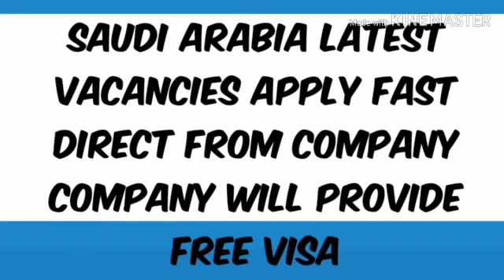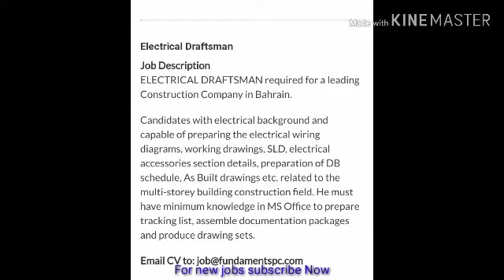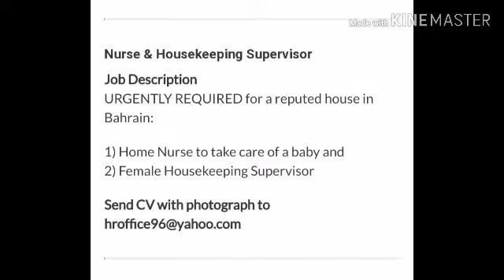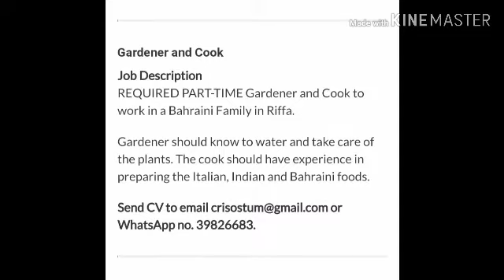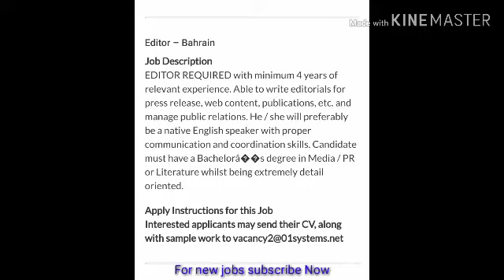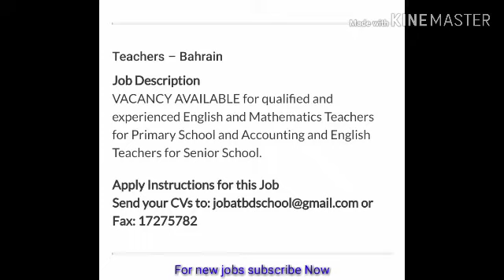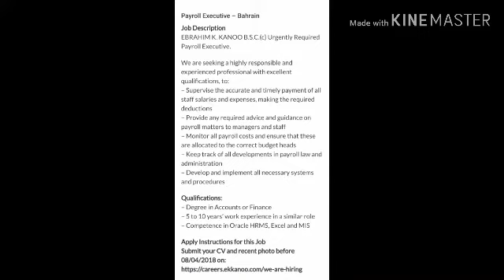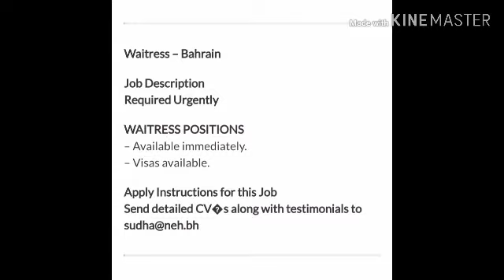Latest jobs in Bahrain today | Bahrain jobs august 2019 | Bahrain jobs online apply | hindi urdu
Walk in interview in Bahrain,
New jobs in Bahrain 2019,
Admin assistant jobs in Bahrain August 2019,
Latest jobs in Bahrain 2019,
Bahrain jobs 2019 online apply,
Bahrain job vacancies 2019,
Bahrain jobs 2019,
Bahrain jobs for Indians 2019,
Bahrain  jobs for Pakistani,
Bahrain jobs for Nepali,
Cleaning workers Fresher Bahrain Jobs,
General helper Bahrain Fresher Jobs,
Trainee beautician’s Fresher Bahrain Jobs 2019,
Accountant Bahrain Fresher Jobs,
Unique jobs international,
Latest jobs in Bahrain  Jobs 2019,
Bahrain Jobs vacancies 2019,
Bahrain Jobs jobs 2019,
Bahrain jobs 2019,
Jobs Cashier Fresher Bahrain Jobs,
Sales executive Fresher Bahrain jobs 2019,
Bahrain jobs for philipino,
jobs in Bahrain,
jobs in Bahrain driver,
jobs in Bahrain for freshers,
dubai job,
uae job,
job in Kuwait mall,
unique jobs international,
job vacancies Bahrain,
Bahrain  jobs for Philippine,
Bahrain jobs for Indian August 2019,
Bahrain jobs for Pakistani August 2019,
Bahrain jobs for Nepali August 2019,
jobs in Bahrain 2019,
sales and marketing jobs in Bahrain,
banks jobs in Bahrain,
insurance jobs in Bahrain,
gulf jobs vacancies 2019,
office work jobs in Bahrain,
jobs in Kuwait August 2019,
[. uniquejobs international. ]